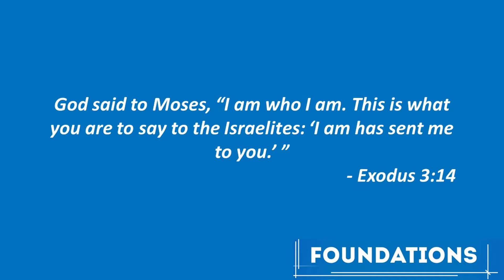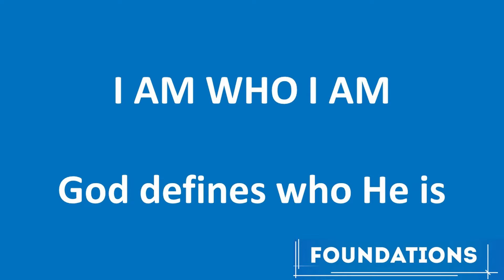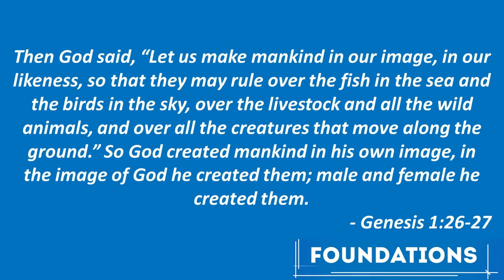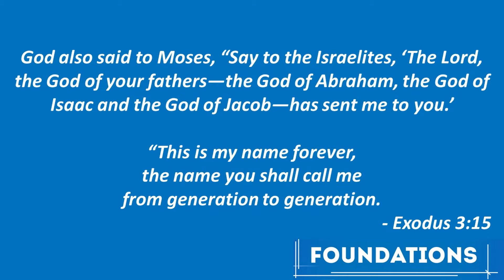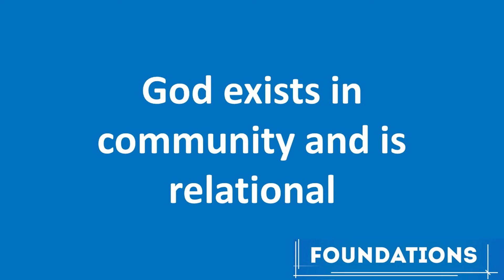Foundations: God - 23 June 2019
God is love and the origin of all of life and the source of humankind. God is foundational to our lives.

For more information about who we are, we invite you to visit our and if you are in our area we would love to welcome you on a Sunday morning!